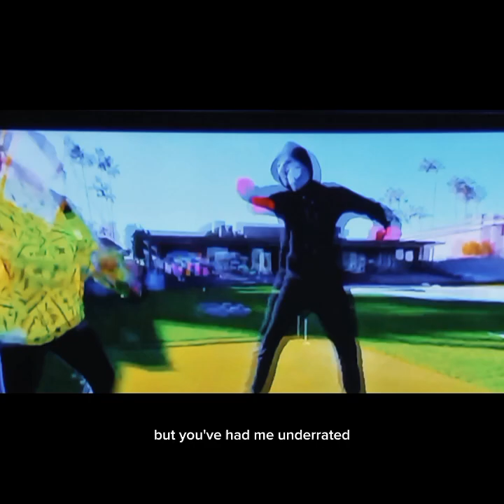Vy Qwaint Fighting Moments |Music 🎶:Confident - Demi Lovato )